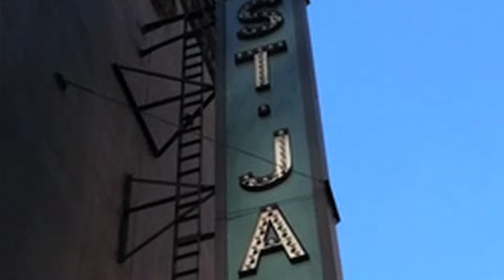LEAP OF FAITH Leap Day Promotion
With just hours left in the $29 Leap Year special, Sarah the intern heads back to the St. James to talk to you about LEAP OF FAITH!

Charming, charismatic and mesmerizing, Jonas Nightingale is a huckster—and a hoax. With his troupe of singers and musicians, he travels far and wide, raising his tent and his voice to trade miracles for money. But when his bus breaks down in a drought-stricken backwater, he comes face-to-face with a strong-willed woman and a spirited boy who put his grift--and his heart--to the test. Will he finally find something to believe in? It'll take an extraordinary leap of faith.
The producers of Hairspray and The Producers present a theatre-lover's salvation. Be there as four-time Tony Award® nominee Raúl Esparza headlines this roof-shaking new musical from Oscar®-winning songwriter Alan Menken and Glenn Slater, screenwriter Janus Cercone and Tony®-winning book writer Warren Leight (Side Man), Tony®-winning choreographer Sergio Trujillo (Jersey Boys), and Tony®-nominated director Christopher Ashley (Memphis).